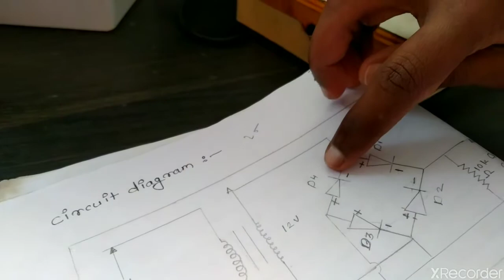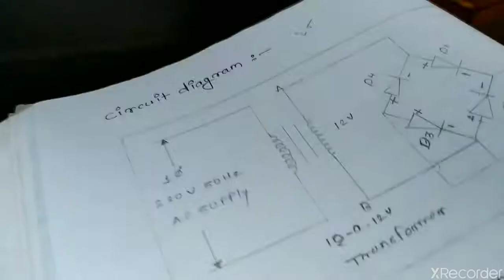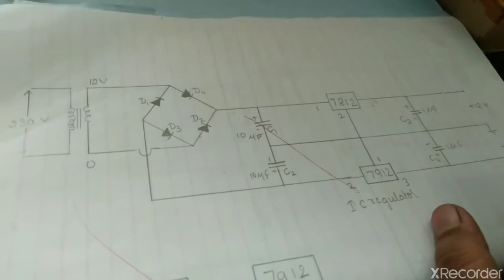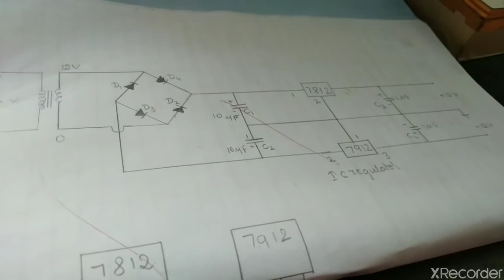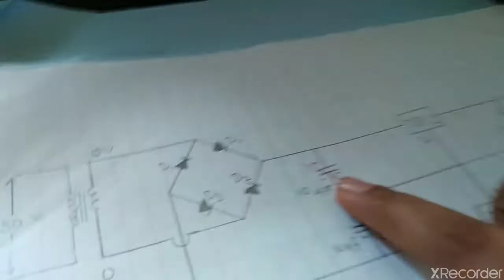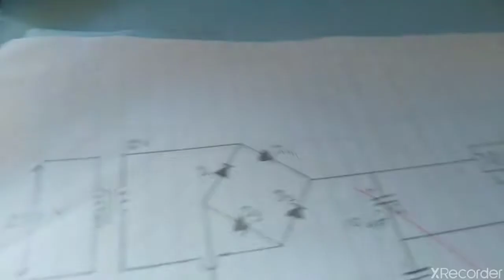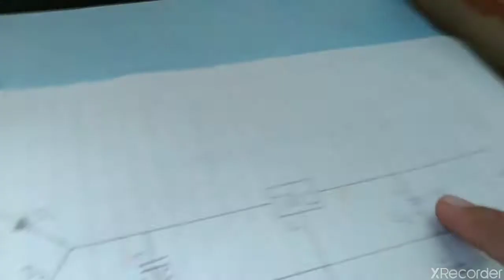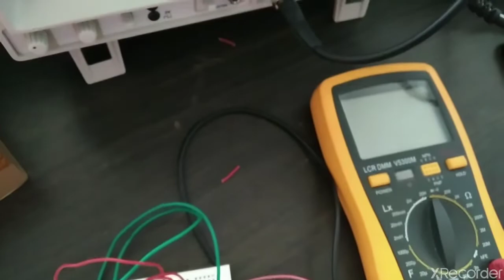15Ec35P-Aec lab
DC regulated power suppy